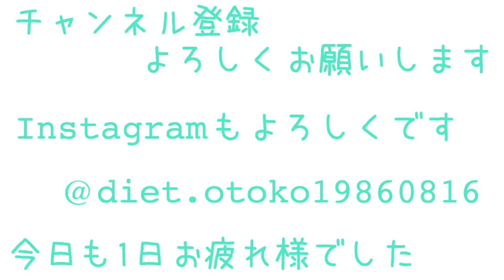-15キロ男のダイエット法。最強のダイエット法に気づいた男!〇〇やれば痩せます!ついに突き止めたダイエット成功法教えます!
177センチ体重78.30キロ→62.85キロ
2ヶ月でマイナス15.45キロの減量

1ヶ月でマイナス10キロダイエットの秘密教えます
パート1、パート2も見てね！

1ヶ月マイナス10キロダイエットvol.1

1ヶ月マイナス10キロダイエットvol.2

モチベーションや参考にしたダイエット動画たち

はじめしゃちょーさんダイエット

ななこさんダイエット

古川優香さんダイエット

mayoさんダイエット

アッキーさんダイエット

歩乃華さんダイエット

わたゆりさんダイエット

まあさんダイエット

関連動画